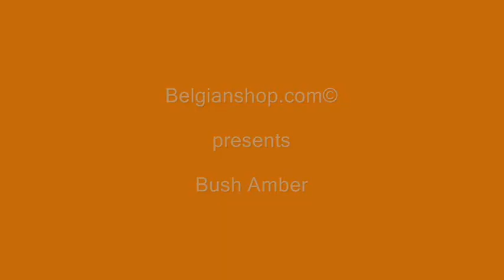148- Buy online Bush Amber beer - Dubuisson brewery - Belgian Beers Shop